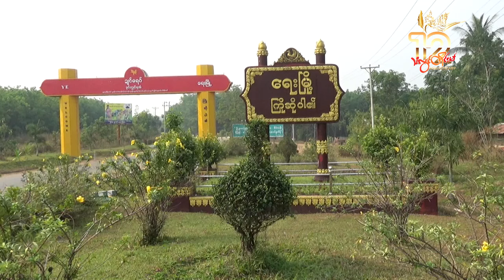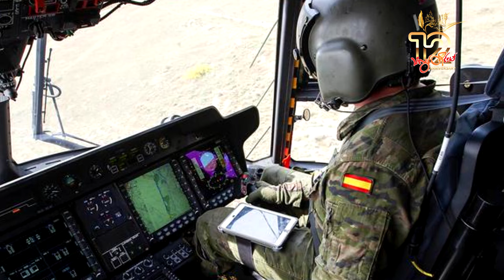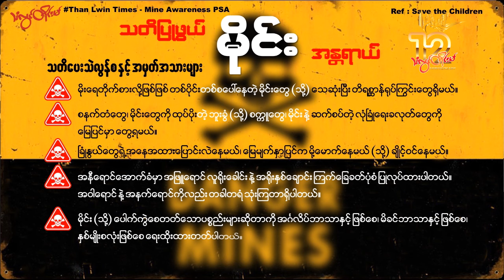TLT Tv||- ၂၀၂၄ မေလ (၇) ရက် ည ၈ နာရီသတင်း တိုက်ရိုက်ထုတ်လွှင့်မှု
မြန်မာနိုင်ငံမှာ စစ်ဘေးဒုက္ခသည် ၃ သန်းကျော်အထိ စံချိန်တင်မြင့်တက်တဲ့ သတင်း

တိုက်ပွဲကြောင့် ဘုတ်ပြင်း-တနင်္သာရီလမ်းပိုင်း ပြန်မဖွင့်သေးလို့ ဒေသခံတွေ အခက်ကြုံတဲ့ သတင်း

စစ်မှုထမ်းဥပဒေကြောင့် မွန်ပြည်နယ်မှာ လုပ်သားရှားပါးမှု ပြဿနာ အကြီးအကျယ် ရင်ဆိုင်နေရ တဲ့ သတင်း

ရေးမြို့နယ်ရှိ စစ်ကောင်စီတပ်စခန်းတွေမှာ တပ်အင်အားတိုးချဲ့ထားတဲ့ သတင်း

နိုင်ငံခြားရေးဝန်ကြီးအသစ်နဲ့ အတူ ထိုင်းနိုင်ငံခြားရေး မူဝါဒပြောင်းလဲလာတဲ့ သတင်း

တရုတ်စစ်တပ်ကြောင့် တပ်ဖွဲ့ဝင်တွေ အန္တရာယ်ကျရောက်မှု လက်မခံနိုင်ဘူးလို့ သြစတြေးလျ ဝန်ကြီးချုပ် ပြောတဲ့သတင်းတွေကို တင်ဆက်ပေးမှာပါ။